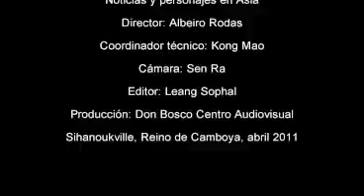Camboya en Español - Fran Pérez (gente del Reino de las Maravillas)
Fran Pérez es un español que recién llega a Camboya y que busca establecerse. Aprende el idioma jemer y observa al país con mucha atención. Entrevistado por Albeiro Rodas nos cuenta sus experiencias.